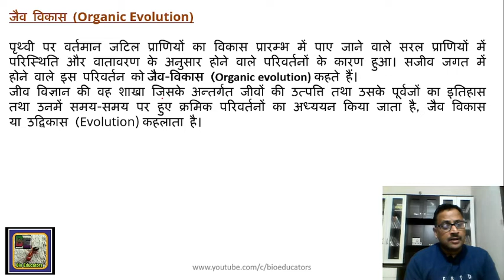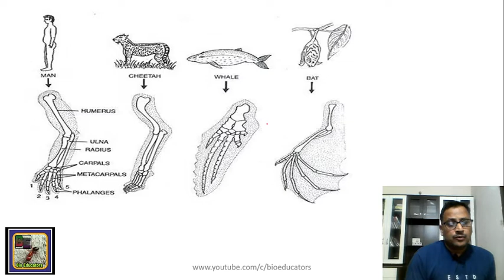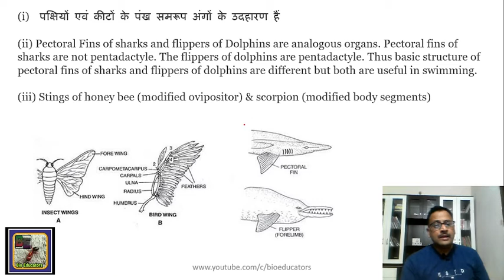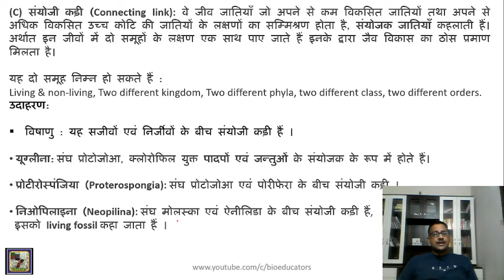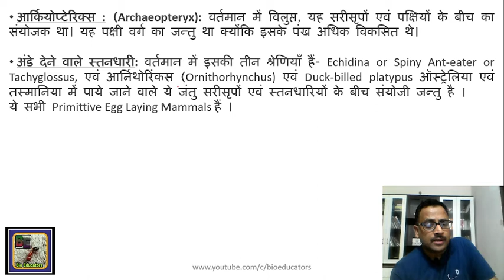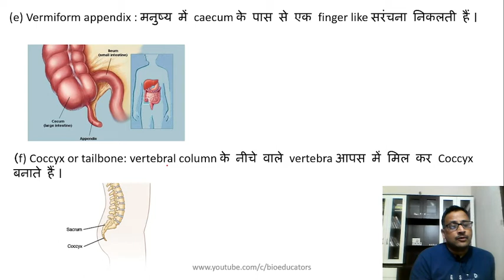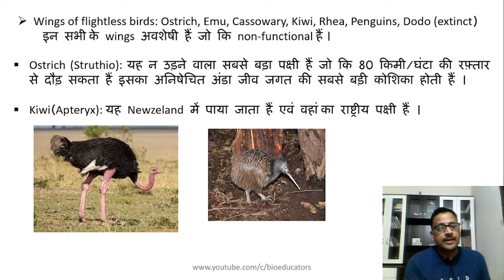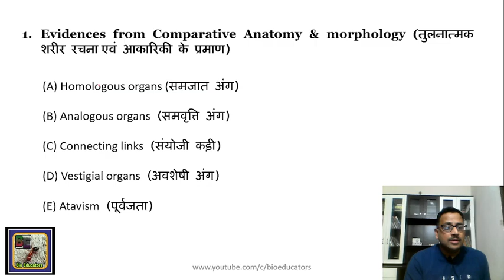Evidences of Organic Evolution (Part -1)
Bioeducators, Homologous organ Analogous organs, Connecting link, Vestigial organ, Atavism, Proterospongia, Neoplina, Peripatus, Archaeopteryx, Sphenodon, Tuatara, Living fossil, Protopterus, Lepidosiren, Neoceratodus, Third Eye, Balanoglosus, Tongue worm, Mouth parts